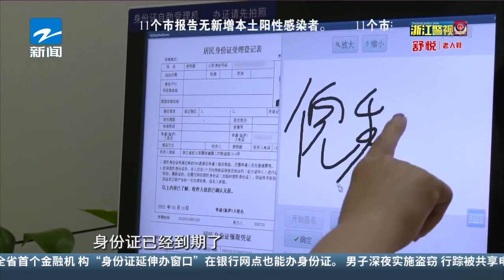武义推出全省首个金融机构“身份证延伸办窗口” 在银行网点也能办身份证